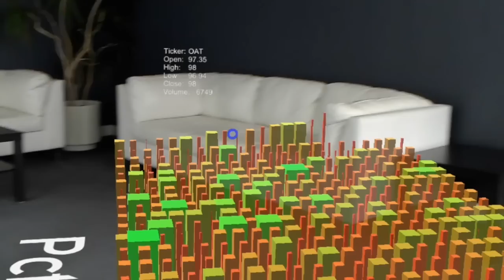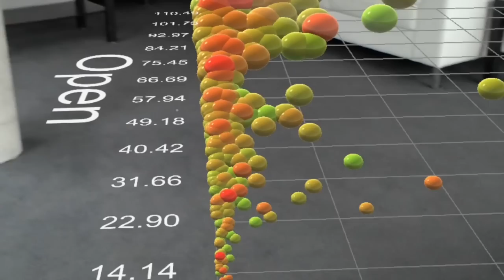HoloLens: Multi-visualization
Four different visual representations of stock market data.
1. The planetary view.  Each row is represented as a 'planet' with a ring.  Different metrics are applied to planet and ring size, planet and ring color, orbit speed, rotation speed etc.

2. Array view.  This is a simple 3D bar chart with row and column layout that allows the rows and columns to be sorted.

3. 3D scatter plot.  Each data row is represented as a spheroid.

4. Tubes view.  Still working on this one!